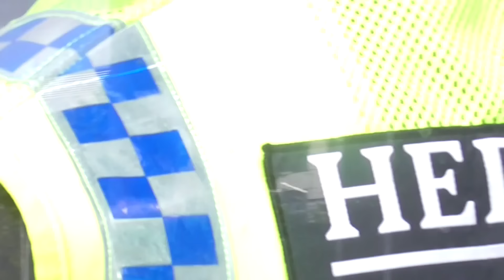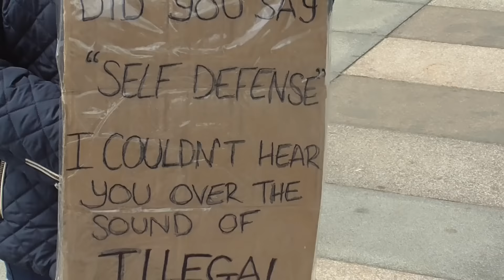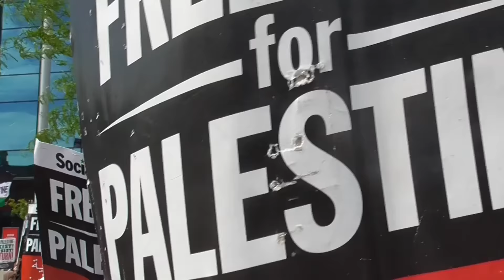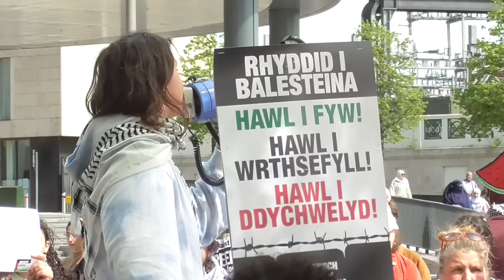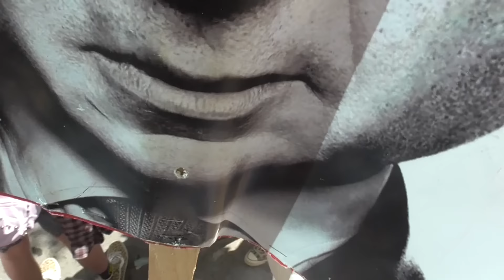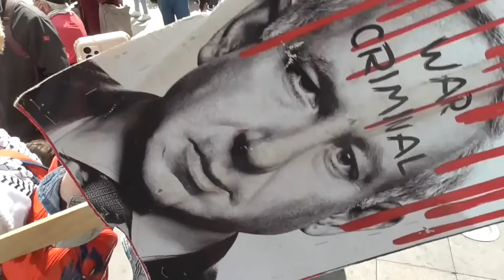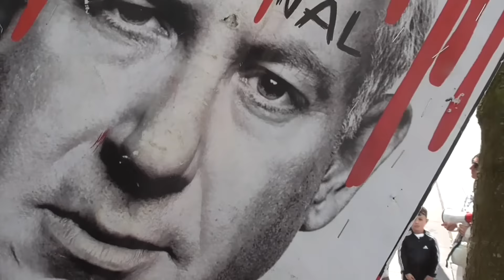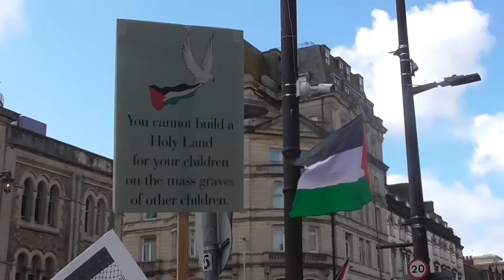PROTESTORS LOSE IT OVER CAMERA MEN AND GET POLICE!!!! - Cardiff Pro PALESTINE March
What is going on everybody, this is TGA, and in today's video, we're in Cardiff, at another Palestine Protest, with @CJAuditsAuditingNI. Crazy one, surrounded and threatened by protesters again.